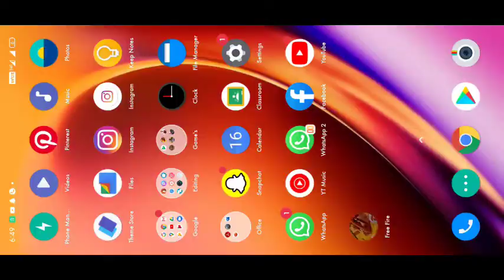FREE FIRE|| OB24 UPDATED FULL REVIEW ||C.D.GAMING